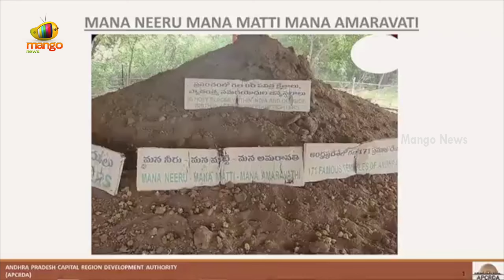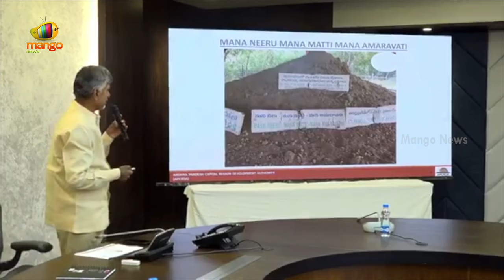CM Chandrababu Interesting Comments on AP Capital Amaravati | TDP Latest News | Mango News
CM Chandrababu Interesting Comments on AP Capital Amaravati. He released a white paper on the AP Capital Amaravati, explaining the damage over the past five years. He also provided an explanation of the current situation in Amaravati.